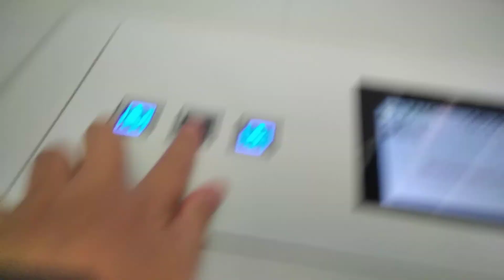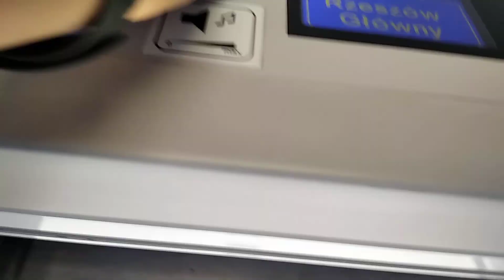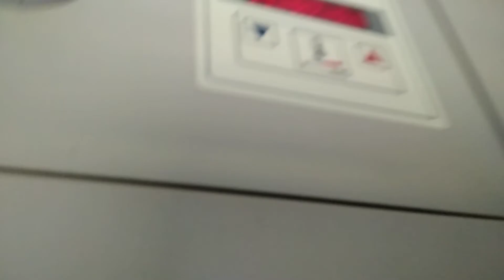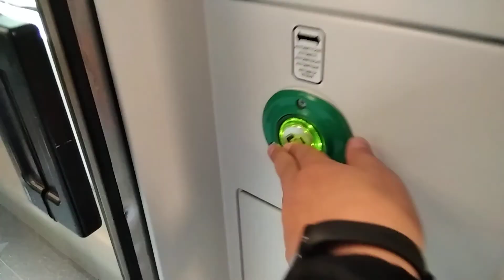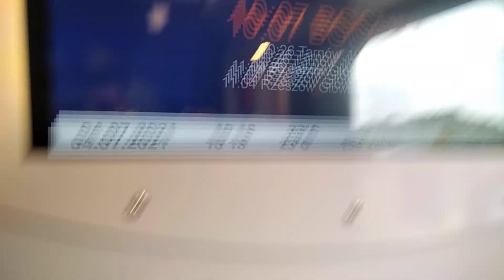Przejście po składzie IC Wyspiański